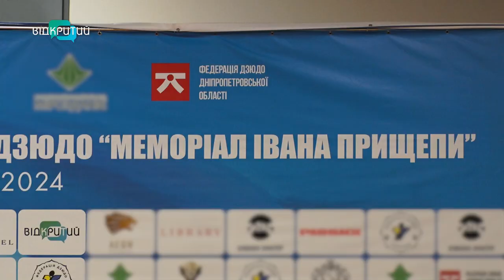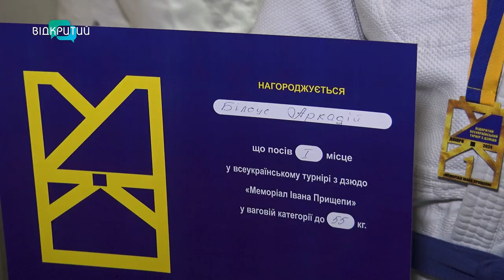На татамі в Дніпрі Всеукраїнський турнір із дзюдо зібрав майже 150 учасників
Молодь на татамі. 149 юних спортсменів з усієї країни з'їхалися до Дніпра на традиційний турнір із дзюдо. Присвятили змагання одному із засновників цього виду спорту в нашому регіоні. Як проходив «Меморіал Івана Прищепи» цього року?